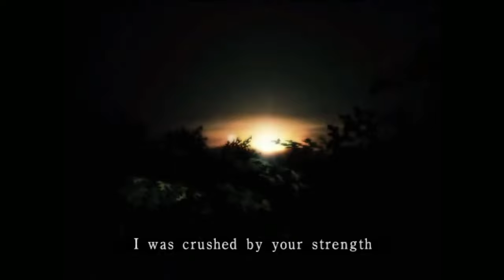Fatal Frame 2; El significado detrás de las MARIPOSAS CARMESÍ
Me sorprende que de este juego no se hable demasiado, sabiendo que es una parte fundamental en la historia de esta increíble saga.  Aquí hay varias cosas de las que se pueden hablar, en este caso no me centraré en narrar la historia a pelos y detalle porqué para eso están otros videos que ya tocan ese tema, hoy quiero tomar un aspecto en particular que guio a las dos protagonistas de esta premisa a enredarse con todo este embrollo.